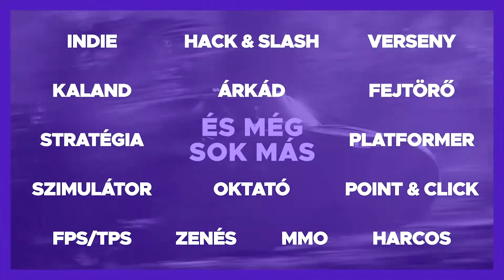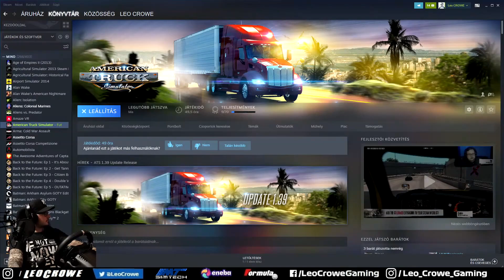American Truck Simulator [PC] 🚚 1.rész 🚚 Az F1 TOP 10 legrosszabb csapatai